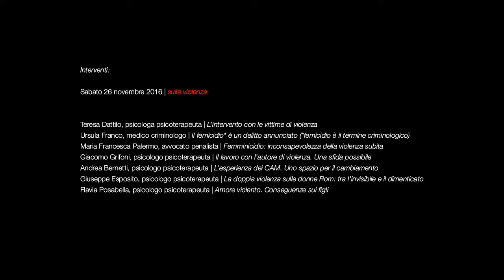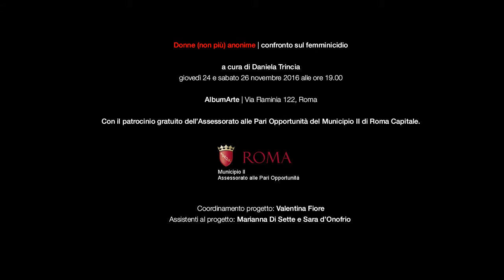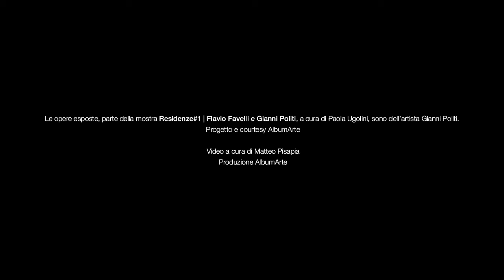Donne (non più) anonime. Confronto sul femminicidio | 26 novembre 2016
Albumarte presenta:
'Donne (non più) anonime – confronto sul femminicidio'
a cura di Daniela Trincia

AlbumArte, giovedì 24 e sabato 26 novembre 2016 alle ore 19.00

Due momenti di confronto e dibattito tra professionisti che attraverso le loro esperienze lavorative analizzeranno una delle piaghe più detestabili del nostro secolo: il femminicidio.

Sabato 26 novembre 2016 | sulla violenza
Saluti Cristina Cobianchi, presentazione Daniela Trincia
Teresa Dattilo, psicologa psicoterapeuta | L’intervento con le vittime di violenza
Ursula Franco, medico criminologo | Il femicidio* è un delitto annunciato (*femicidio è il termine criminologico)
Maria Francesca Palermo, avvocato penalista | Femminicidio: inconsapevolezza della violenza subita
Giacomo Grifoni, psicologo psicoterapeuta | Il lavoro con l’autore di violenza. Una sfida possibile
Andrea Bernetti, psicologo psicoterapeuta | L’esperienza dei CAM. Uno spazio per il cambiamento
Giuseppe Esposito, psicologo psicoterapeuta | La doppia violenza sulle donne Rom: tra l’invisibile e il dimenticato
Flavia Posabella, psicologo psicoterapeuta | Amore violento. Conseguenze sui figli
Conclusioni Daniela Trincia, saluti Cristina Cobianchi

Video di Matteo Pisapia, produzione AlbumArte